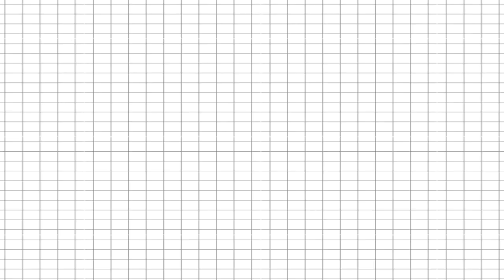New janapad status editing|alight motion tutorial janapad status editing kannada|full project by kes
🔸ನಮ್ಮ 👁️ಚಾನೆಲ್ ಗೆ ಭೇಟಿ ನೀಡಿದ್ದಕ್ಕಾಗಿ ಹಾಗೂ ನಮ್ಮ ಚಾನಲನ್ನು ಸಬ್ಸ್ಕ್ರೈಬ್ ಮಾಡಿ ಚಾನಲ್ ಬೆಳವಣಿಗೆಗೆ ಬೇಕಾದ ಬೆಂಬಲವನ್ನು ನೀಡುತ್ತಿರುವ ಎಲ್ಲರಿಗೂ ಹೃದಯಪೂರ್ವಕ ಧನ್ಯವಾದಗಳು...💕❤ Thanks For Channel
KANASUGAR PRAVEEN ➖➖➖➖➖➖➖➖➖➖➖➖➖➖➖➖

📺TELEGARM 🔗👇
💦INSTAGARM 🔗👇
All preset by kanasugar editing studio

🎵 SONG BEAT MARK BY KANASUGAR EDITING STUDIO ⚡️

⚡️SHAKE EFFECT BY KANASUGAR EDITING STUDIO 💥

⚙️IMAGES ☑️

🔸ನಮ್ಮ 👁️ಚಾನೆಲ್ ಗೆ ಭೇಟಿ ನೀಡಿದ್ದಕ್ಕಾಗಿ ಮತ್ತು ನಮ್ಮ ಚಾನಲನ್ನು ಸಬ್ಸ್ಕ್ರೈಬ್ ಮಾಡಿ ಚಾನಲ್ ಬೆಳವಣಿಗೆಗೆ ಬೇಕಾದ ಬೆಂಬಲವನ್ನು ನೀಡುತ್ತಿರುವ ಎಲ್ಲರಿಗೂ ಹೃದಯಪೂರ್ವಕ ಧನ್ಯವಾದಗಳು...💕❤ Thanks For Channel
Admin praveen
ONLY MATERIALS USE
Kanasugar editing studio